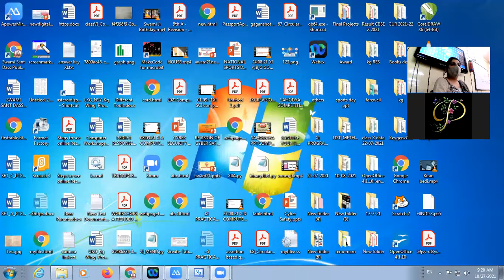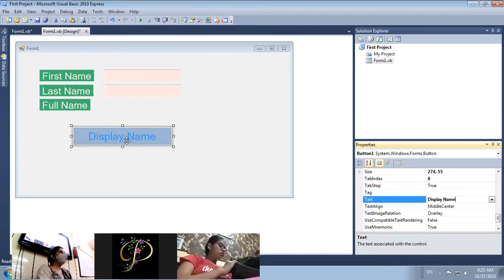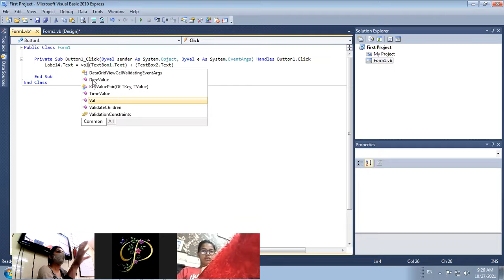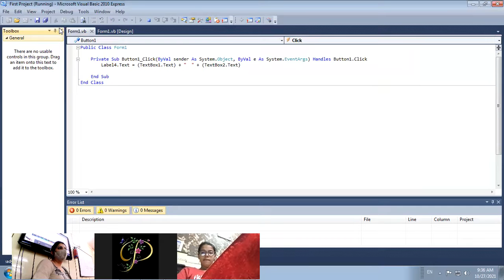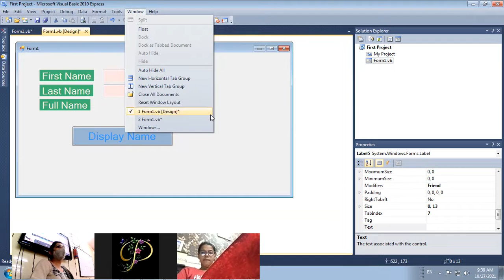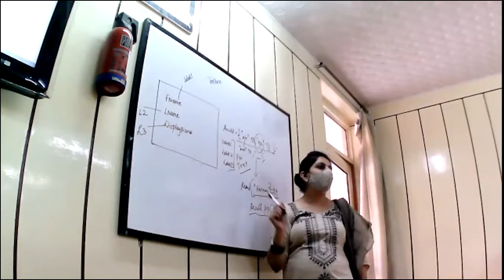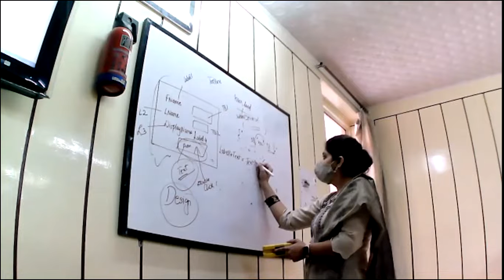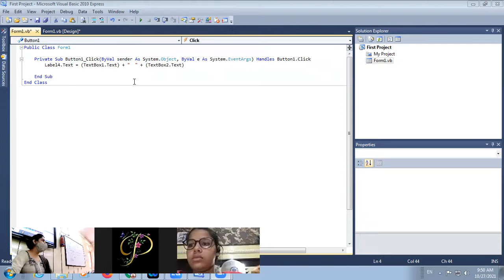28-10-21_CLASS VIII C_COMPUTER